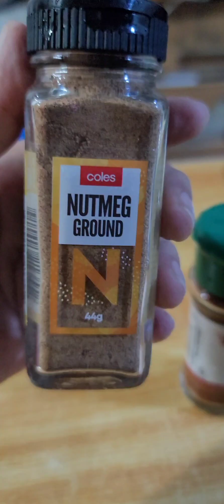EGG SANDWICH | MADE WITH SOOOO MUCH MAMA'S LOVE❤️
Hello, Kabubuyogs!!!

Been a looooong while 🤣🤣🤣

Missed you all a bunch❤️❤️❤️

Sharing how I prepared my junakis' snack for her OJT❤️

Just discovered this mayo brand, tried it para maiba naman from the leading mayo brand in the country❤️

Also tried to add some seasoning na di ko ginagamit befire❤️❤️❤️.

So far, success ang ating egg sandwich spread para sa aking babylove❤️❤️❤️